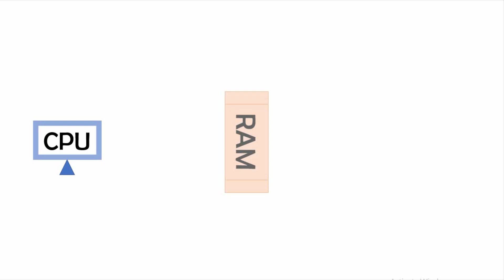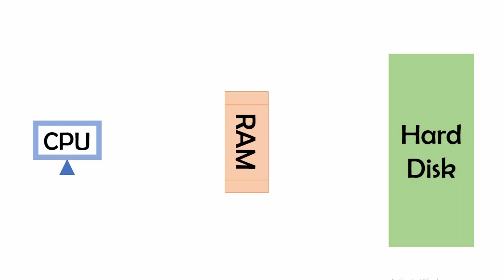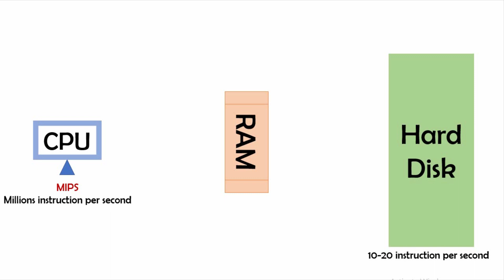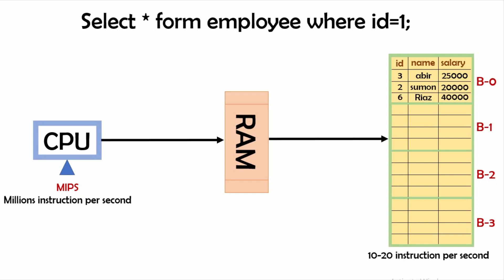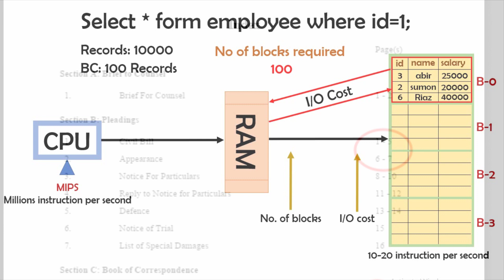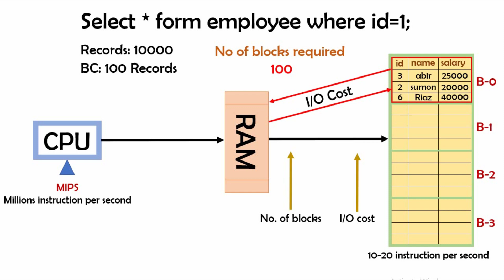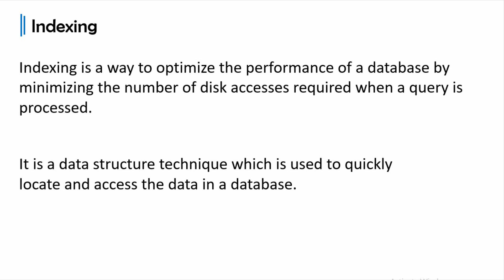Online School- | Why Indexing is used | Indexing in DBMS | Lecture-60 | Bangla Tutorial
This video is about Why indexing is used in DBMS. I have discussed the basics of indexing. This is a very good video for beginners, to understand SQL in DBMS. It’s a series of bangla tutorial.

❤Learning Outcomes:
➽ What is indexing
➽ Why indexing is used

✅Timestamps for the Topics ⌛
00:00 Intro
00:07 Class Starting
00:46 Why indexing is used
07:18 What is indexing

❤Please do not hesitate to Knock Here ➠ ➠